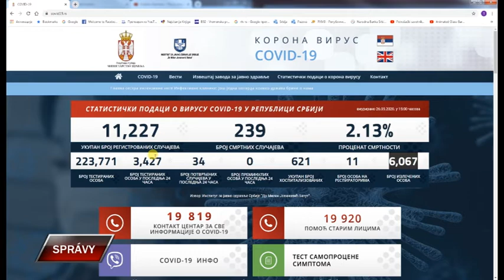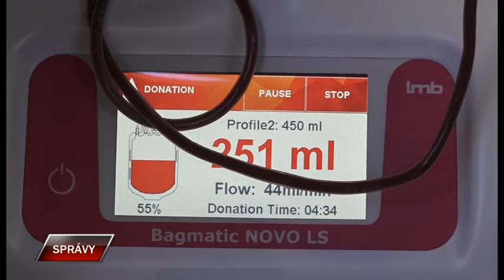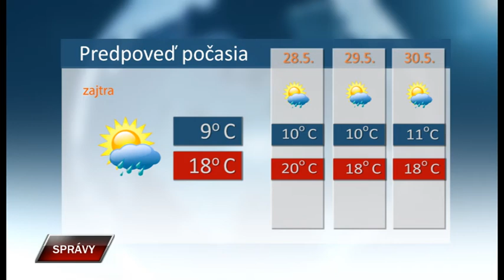Spravy 26 5 2020